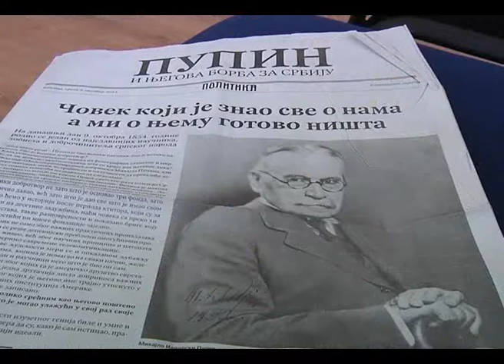Tribina povodom obeležavanja 160 godina od rođenja Mihajla Pupina